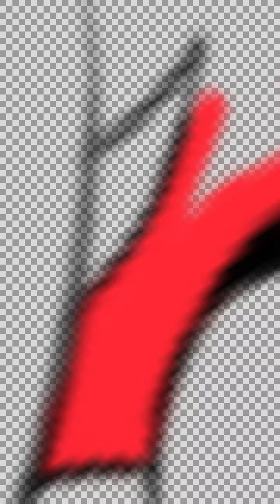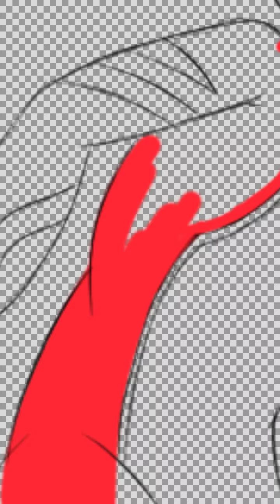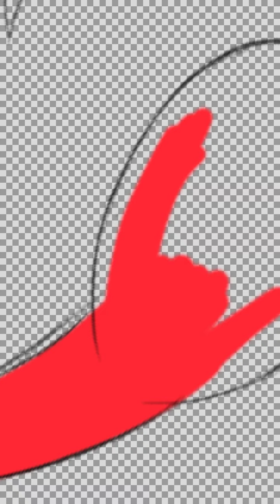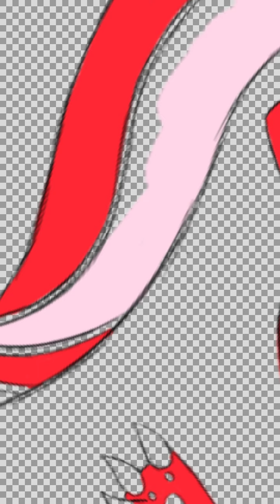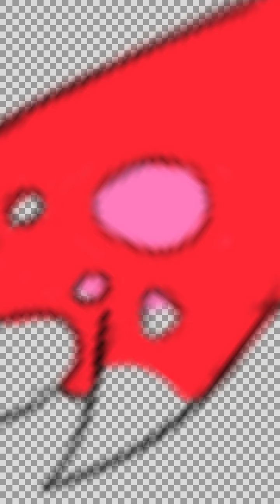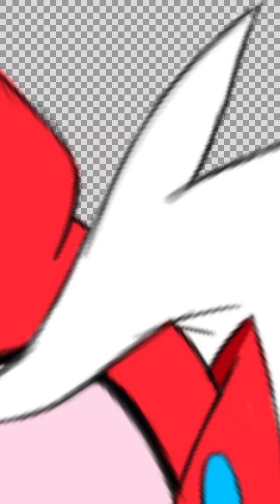Scarlet Sage Dragon (Restored)